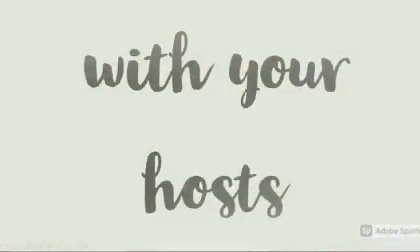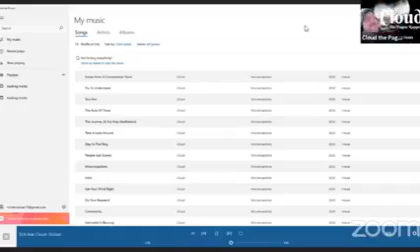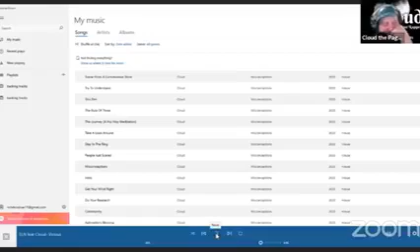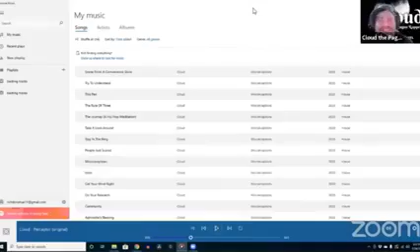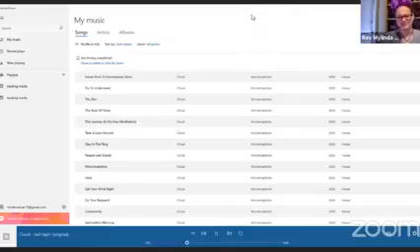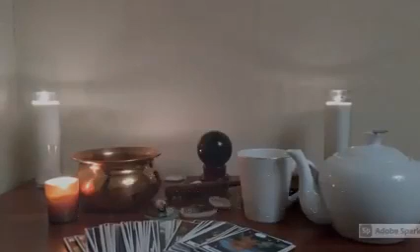Tea Thyme with Mother & Crone Episode 3~with guest Cloud the Pagan Rapper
Join hosts Rev Pam Griffith and Rev Mylinda Whitely and guest Cloud the Pagan Rapper on Tea Thyme With Mother And Crone!